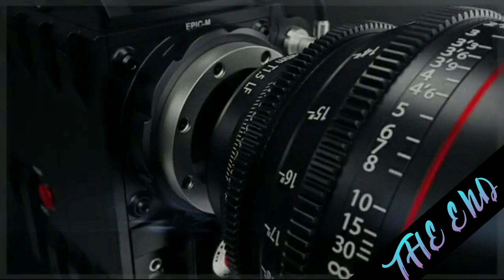Pleasant sea shore daily premiere